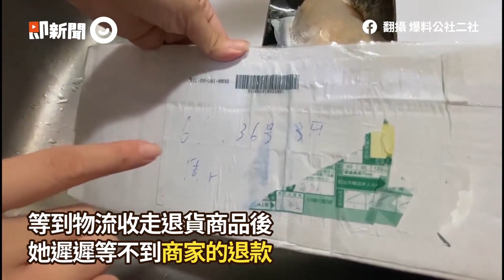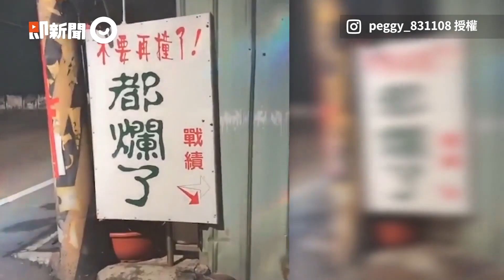花3千元買冷凍品全臭掉！ 送貨沒通知被放到退冰｜生活｜網購｜冷凍標示｜海鮮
☑影片來源：翻攝 爆料公社二社